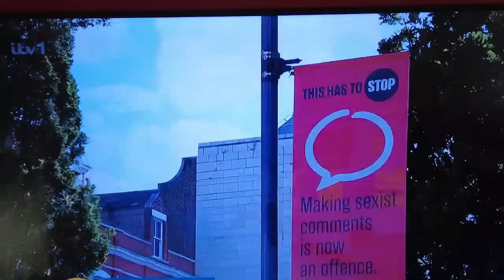PCSO EA7113 Is on Camera Again Making Her TV Debut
Check this out PSCO EA7113 from Ilford Police Station makes her TV Debut, she performs much better in front of the camera this time.